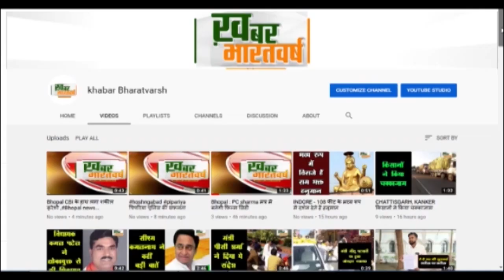देपालपुर : संस्था निर्भय द्वारा आयोजित श्री श्याम भजन संध्या मे कन्हैया के भजनो पर बही भक्ति की बयार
देपालपुर (इंदौर) : संस्था निर्भय द्वारा आयोजित जय श्री श्याम भजन संध्या में कन्हैया के भजनों पर बही भक्ति की बयार